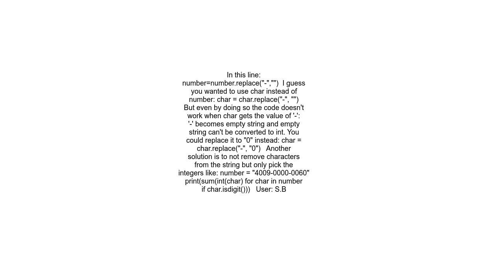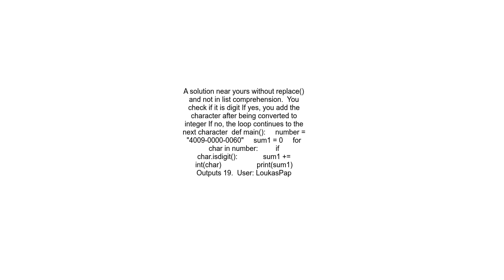Python Removing special characters and adding numbers from String